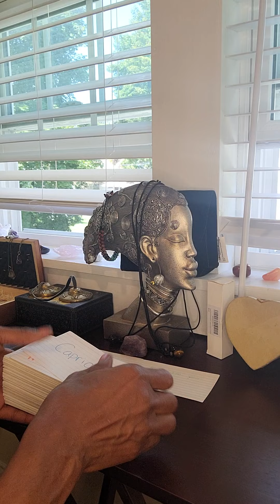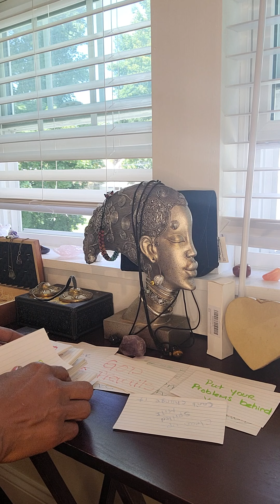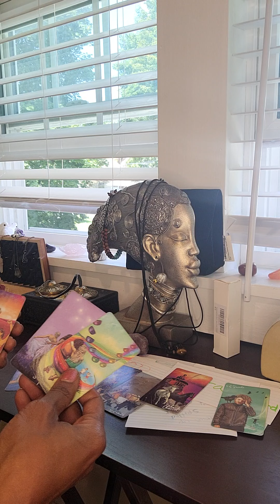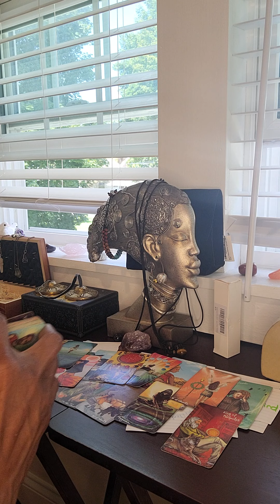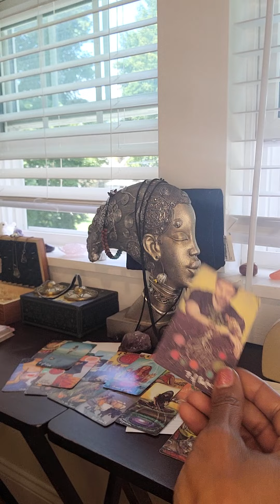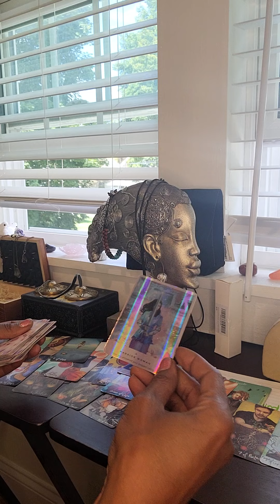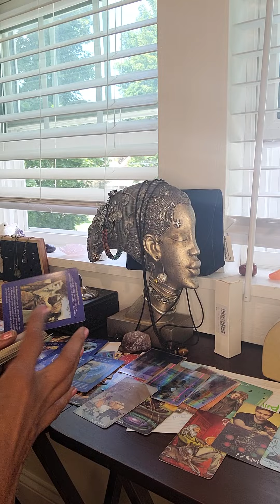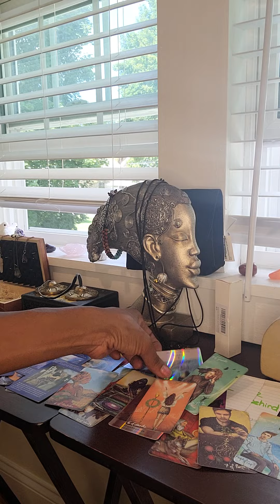Cancer! What are you going to do?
...whatever you choose...hold on to your love!